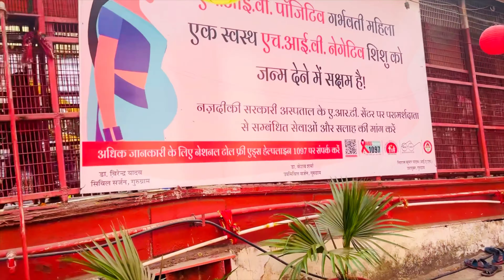vlog 56 ॥Sheetla Mata Mandir Pahuch Gaye॥♥️ ॥Jai Maa Sheetla Devi😍 Darshan Ho Gye Ache se॥😍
॥Sheetla Mata Mandir Pahuch Gaye॥♥️  ॥Jai Maa Sheetla Devi😍 Darshan Ho Gye Ache se॥😍

👇𝐇𝐀𝐒𝐇𝐓𝐀𝐆𝐒👇

closing time of sheetla mata mandir gurgaon
sheetla mata mandir gurgaon pin code
sheetla mata mandir gurgaon to huda city center metro station
huda city centre to sheetla mata mandir gurgaon distance
skyking courier sheetla mata mandir gurgaon
sheetla mata mandir gurgaon directory
sheetla mata mandir gurgaon direction
sheetla mata mandir gurgaon darshan timings
gurgaon railway station to sheetla mata mandir gurgaon distance
happy model senior secondary school opposite sheetla mata mandir gurgaon
uttam nagar to sheetla mata mandir gurgaon metro route